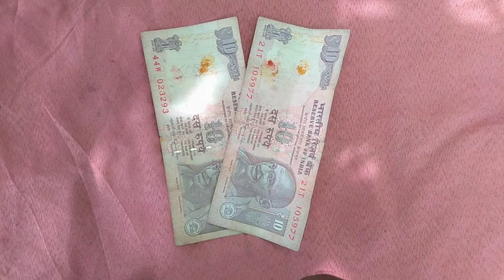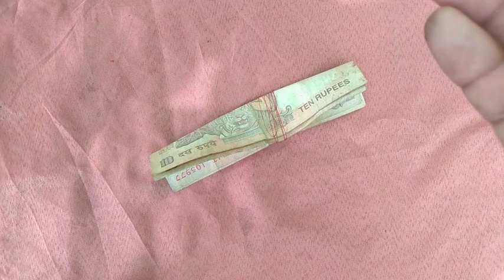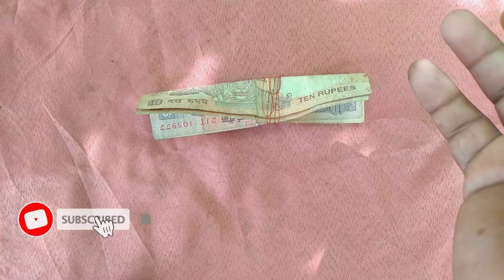తరచూ ఆకస్మిక ధన ప్రాప్తి కలగాలంటే పది రూపాయల నోట్లతో ఇలా చేయండి మీరు వద్దన్నా డబ్బే డబ్బు